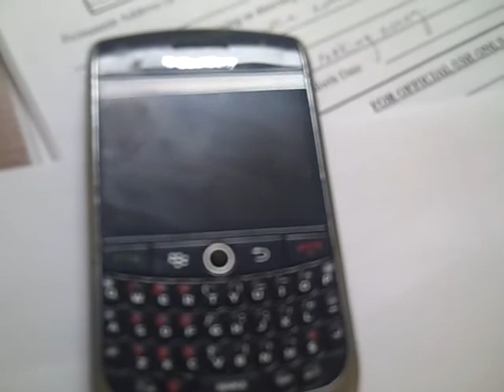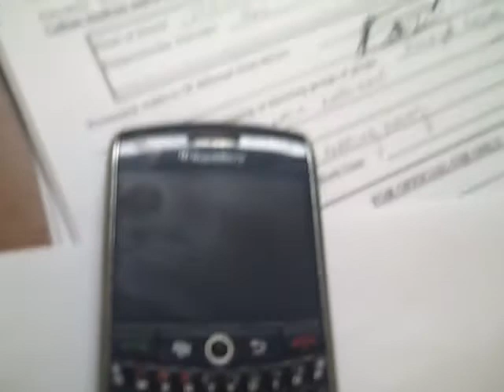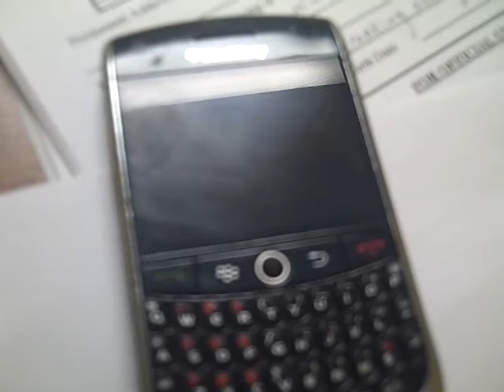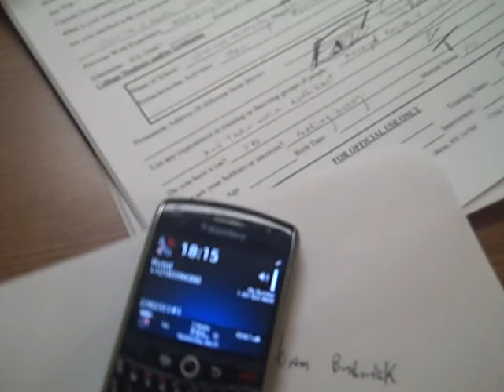aviva call pt 2.AVI